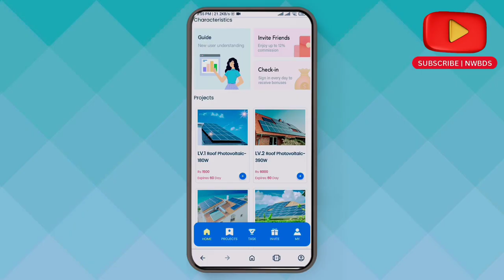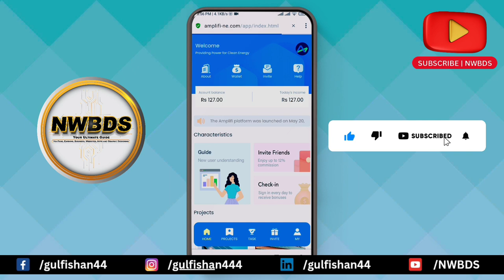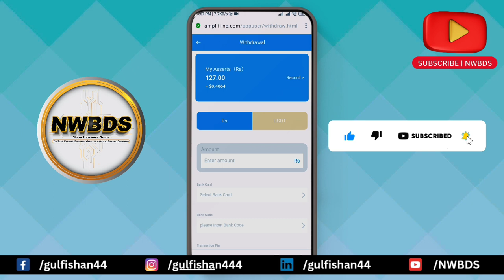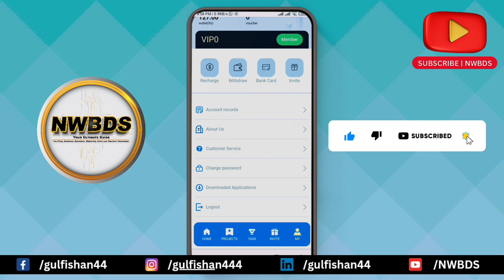Amplifi Earning App Review | Easypaisa, Jazzcash New Earning App | Online Earning App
( Your Ultimate Guide )

This video is just for Knowledge Purpose , i will tell you how you can invest in thin new earning app today ,how you can withdraw through Easypaisa, Jazzcash either its Real or Fake Complete Details